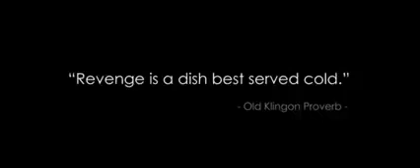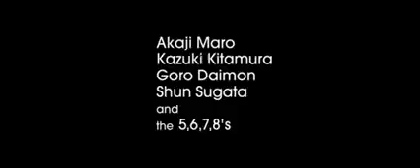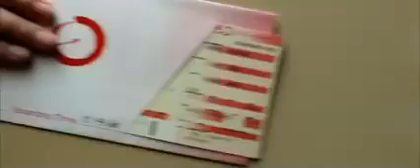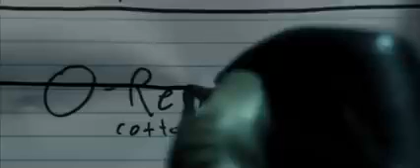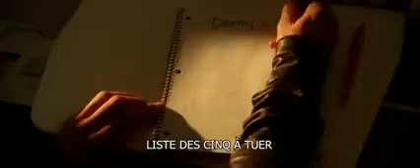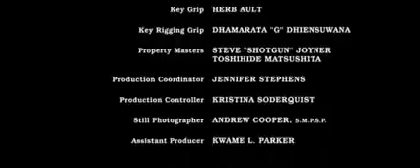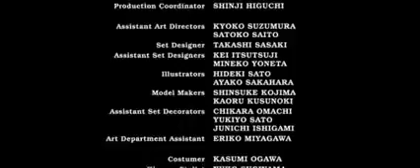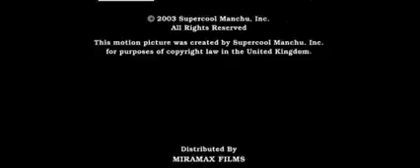Un film que j'aimais tellement